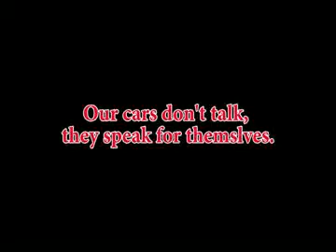2007 Ford Mustang GT Premium @ Thoroughbred Ford Barry Road - Kansas City MO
2007 Ford Mustang GT Premium.   7,620 miles.   Now in its ninth generation, the Mustang has survived oil crises, tightening emissions standards, corporate budget cuts and even the SUV craze. It's the only one of the original pony cars from the 1960's to live on into the 21st century with no interruption in production. Our 2007 Mustang GT coupe represents a deft blend of classic American muscle car styling cues and modern design. Take a peek at the pictures and all the fantastic equipment!

The 4.6 liter V8 really screams for joy. It has a healthy dose of power, and is quite smooth in its delivery. This baby is ready to giddy-up and go!  How?